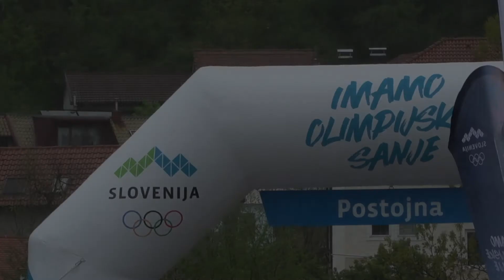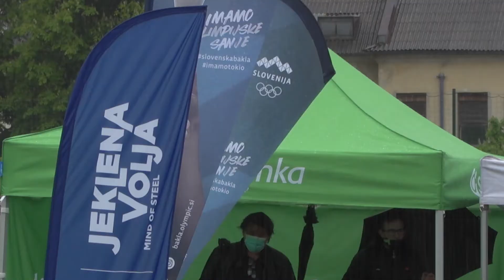Prihod olimpijske bakle v Postojno, reportaža